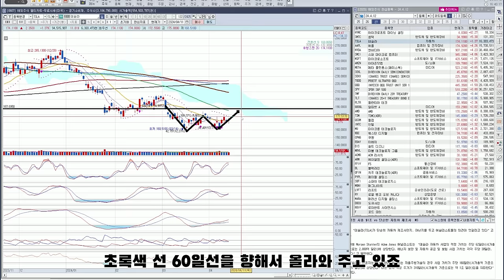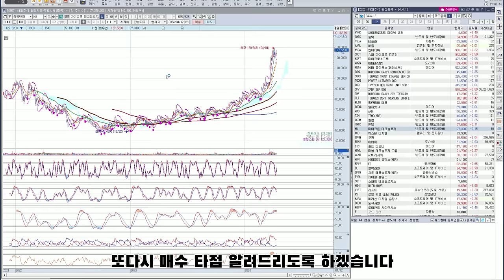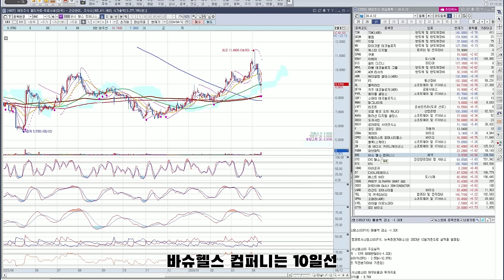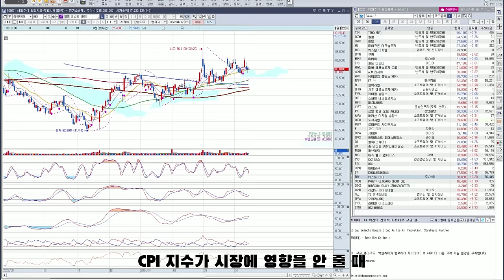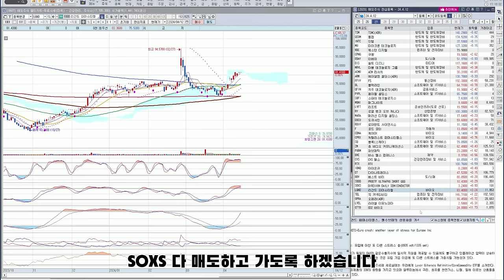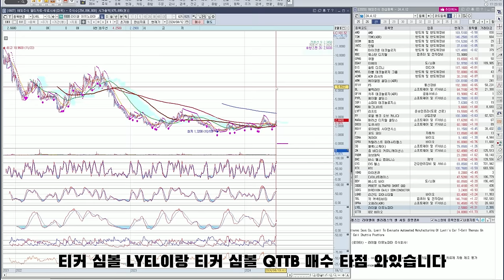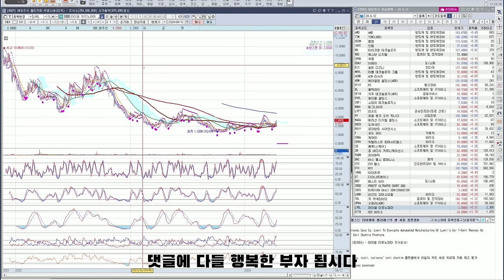미국주식 이 영상 하나면 정복 가능!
00:00 미국증시 전반적 시황
02:05 HYMC: 하이크로프트 마이닝 홀딩
03:30 SMTC: 셈텍
04:28 TSLA: 테슬라
04:51 AAPL: 애플
05:10 NVDA: 엔비디아
05:52 SMCI: 슈퍼 마이크로 컴퓨터
06:31 MSFT: 마이크로소프트
06:48 AMZN: 아마존닷컴
07:08 META: 메타 플랫폼스(페이스북)
07:30 SOXL
07:50 TQQQ
08:08 SPY: SPDR S&P 500
08:21 TMF
08:34 PLTR: 팔란티어 테크
09:14 GOOGL: 알파벳 A
10:00 AMD: AMD
10:19 TSM: TSMC(ADR)
10:45 QCOM: 퀄컴
11:10 INTC: 인텔
11:31 MU: 마이크론 테크놀로지
11:54 WDC: 웨스턴 디지털
12:13 CPNG: 쿠팡
12:25 EBAY: 이베이
12:40 DIS: 월트 디즈니
13:02 MRVL: 마벨 테크놀로지 그룹
13:14 ACMR: ACM 리서치
13:32 ARM: 에이알엠 홀딩스(ADR)
13:46 FFIV: F5
13:52 BL: 블랙라인
14:00 QFIN: 치푸 테크놀로지(ADR)
14:10 PYPL: 페이팔 홀딩스
14:18 SOFI: 소파이 테크놀로지스
14:27 MGNI: 매그나이트
14:40 LYFT: 리프트
14:59 RY: 로열 뱅크 오브 캐나다
15:11 MARA: 마라톤 디지털 홀딩스
15:21 DOCU: 도큐사인
15:29 ROIV: 로이반트 사이언시스
15:42 F: 포드 모터
15:54 CDNA: 케어DX
16:01 CPRX: 캐털리스트 파머슈티컬스
16:14 SQ: 블록(스퀘어)
16:23 ZM: 줌 비디오 커뮤니케이션스
16:35 PUBM: 퍼브매틱
16:50 BHC: 바슈 헬스 컴퍼니스
17:01 CVS: CVS 헬스
17:11 RTX: RTX
17:26 IONQ: 아이온큐
17:41 DT: 다이나트레이스
17:50 BBY: 베스트 바이
18:05 SQQQ
18:05 SOXS
18:22 LGND: 리간드 파머슈티컬
18:44 TEL: TE 커넥티비티
18:52 OPRA: 오페라(ADR)
19:03 LYEL: 라이엘 이뮤노파마
19:03 QTTB: Q32 바이오

하지만 어느위치에서 주식을 더 담을지는 굉장히 중요합니다. 고점인데도 불구하고 거기서 주식을 담게된다면 보통 남들보다 6개월에서~1년가량의 시간낭비 돈낭비를 하게되는겁니다..

미국주식은 전세계의 돈들이 지켜보고있기때문에 개미털기같은것이 거의 불가능해서 한국시장보다 차트가 훨씬 정직합니다. 그래서 꼭 차트분석이 필요하고요

지금 내가 어느위치에 있는지 알아야 편안하게 본업보다 더 큰 수입을 얻어가실수있는겁니다.

Please press like for the video.

What kind of investment are we making?

We are making distributed investments and long-term investments with high-performance major stocks.

But it's very important where you buy stocks, and if you buy stocks there even though it's at a high point, you're wasting six months to a year of time and money than others..

I'm not taking any personal questions.

The video is not for the purpose of soliciting investment, and you are responsible for all investments ^^
There is no 100% in the stock market, I would appreciate it if you could look at it as a reference to increase profits.